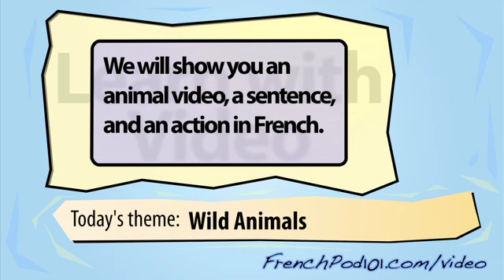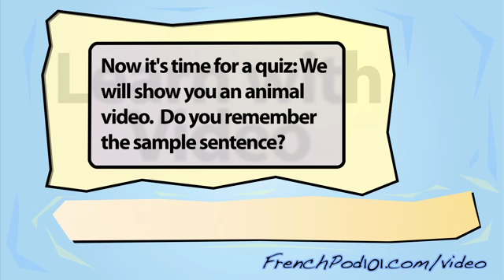Learn French with Videos - Wild Animals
With this video you will improve your French skills.
↓Check how below↓
If you don't understand much French and want to be able to understand and speak it, this video is made for you because it will get you to improve your French skills!
FrenchPod101 is here to help you progress in your French study.